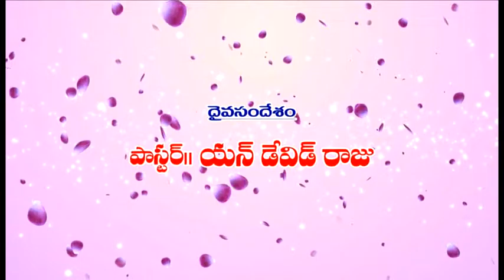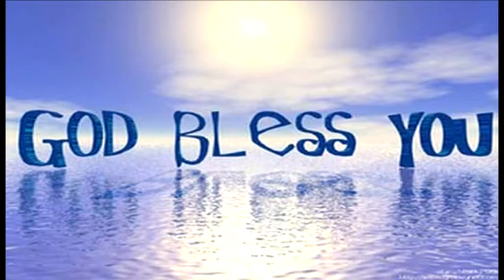Devid garu ep 01